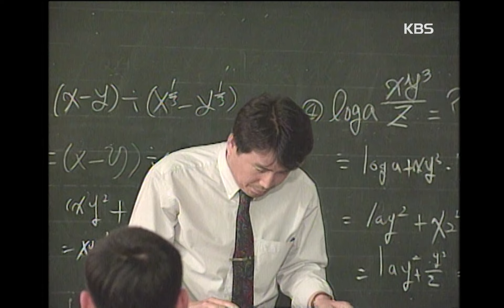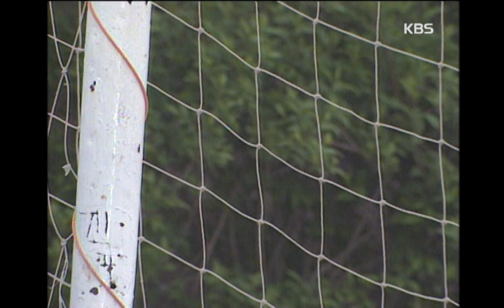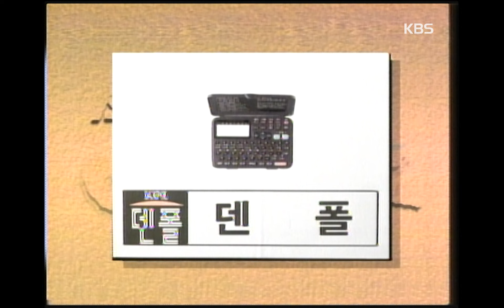[신세대보고 어른들은 몰라요] 59회 승부 | 19960530 KBS방송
▶연출 : 함형진
▶극본 : 홍진아, 방남숙
▶출연자 : 양동근, 김주영, 이계영, 조성규, 이기해, 최지혁, 윤선빈, 전정로, 손형곤, 이선호 등
▶장소정보 : 국방부, 한국체육대학교, 속초시 교육청, 고성경찰서, 거진수협어촌계, 속초의료원

미래의 챔피언을 꿈꾸는 이들이 모인 거진공고 복싱체육관. 이곳의 코치는 젊은시절 챔피언의 꿈에 불탔으나 이제는 읍사무소 사무원이 된 사람이다. 복싱부원들도 이름보다는 별명으로 불린다. 불량배 앞에서 폼을 잡기 위해 들어왔다는 생파리, 살빼기 위해 들어왔다는 돼지, 그리고 무너진 집안을 일으키기 위해 들어온 도훈. 어려운 환경속에서 지내는 이들에게 미래는 너무나 먼데...